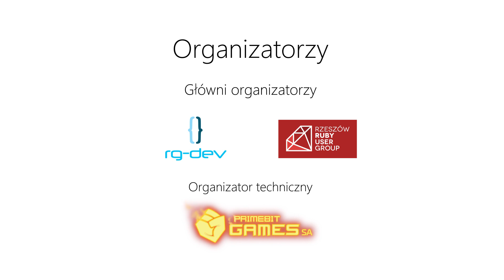Jarosław Pałka - Wszystkich nas czeka zagłada...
..., czyli dlaczego to co robimy nie można nazwać programowaniem.

Programista, to przecież brzmi tak dumnie.

Tyle lat ciężkiej pracy, studia, kursy. W końcu zaczęło się zwracać. Społeczeństwo nie ma pojęcia co robisz. Twoja mama i tato, tym bardziej.

Wiedzą tylko, że to coś wspólnego z internetem, komputerem i tym przedmiotem, którego wszyscy nienawidzą w rodzinie, matematyką.

Codziennie budzisz się z rano poczuciem wyższości nad mugolami, którzy nie ogarniają zawiłości OOP i FP.

Jak długo chcesz się okłamywać? W swojej pracy kleisz RESTy z resztek JSONów, które ktoś porozrzucał po biurze, w języku, którego nie rozumiesz, na platformie o której nie masz pojęcia i modlisz się, żeby naprawdę tam w środku nie biegały skrzaty przesuwające bit'y.

Wkurzyłem Cię? To dobrze.

Przyjdź i posłuchaj czym są "managed runtime", dlaczego większość języków kompilowanych jest do IR i wykonywanych przez maszyny wirtualne.

Na przykładzie EgoVM, opowiem o podstawach konstrukcji maszyn wirtualnych, o zarządzaniu pamięcią, systemach typów, static vs dynamic linking, single vs multiple dispatch. O tym wszystkich co napędza JVM, CLR, Beam czy V8.

Co napędza nasze systemy. Bez czego nie potrafilibyśmy dziś dostarczyć żadnego z naszych systemów czy też produktów.

Będzie dużo opowieści o decyzjach, które musieli podjąć twórcy maszyn wirtualnych i rozważań nad źródłem sukcesu tych platform.

Wszystko w zawiesistym sosie vanilla C.